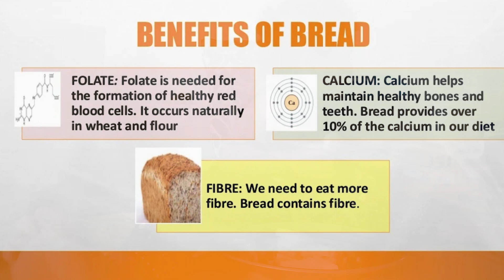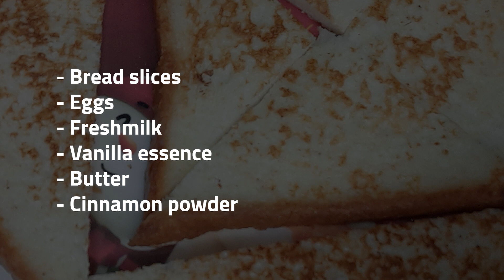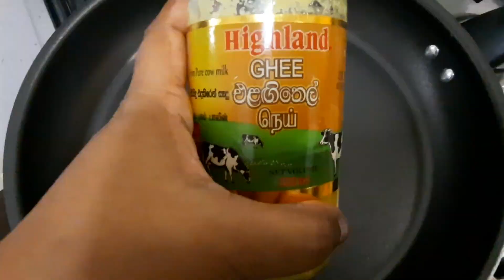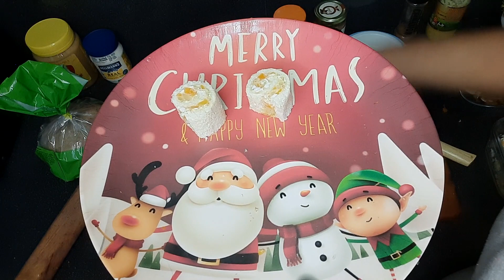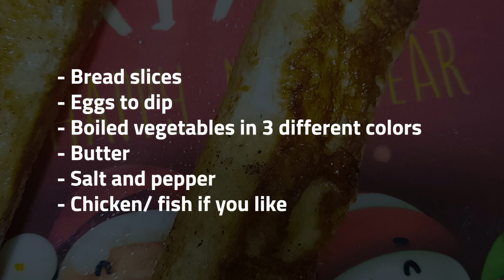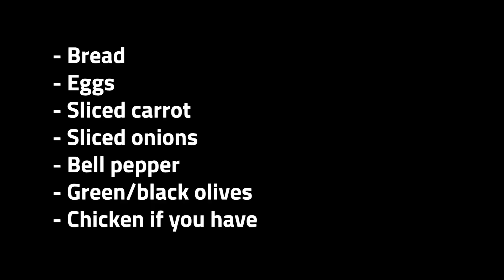7 Breakfast Recipes for Toddlers | බබාට පෝෂණීය උදෑසන ආහාර වේල් 7ක් | Easy Bread Recipes (SINHALA)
Hi Everyone, today I'm sharing with you 7 breakfast recipes for toddlers. All these recipes are based with different types of bread.